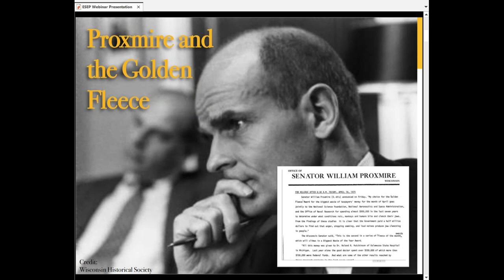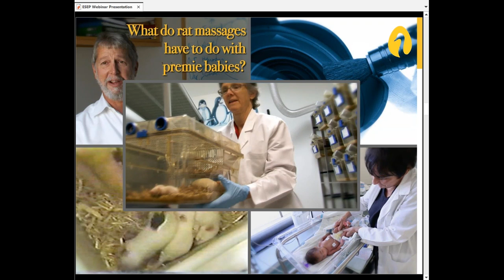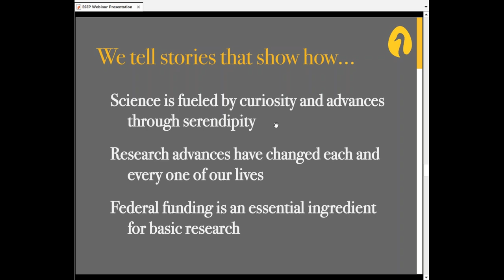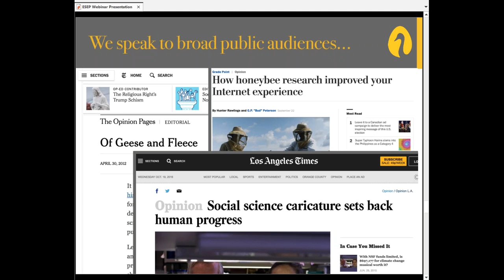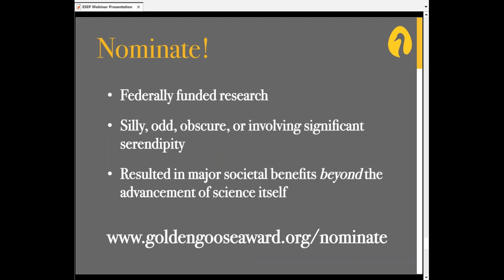Impacting Science Policy & Advocacy via Storytelling: The Golden Goose Award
ESEP hosts a webinar with Erin Heath (AAAS) and Julia Smith (AAU) who work on the Golden Goose Award which each year recognizes three teams of researchers whose silly, odd, or obscure sounding U.S. federally funded research has returned serious benefits to society.